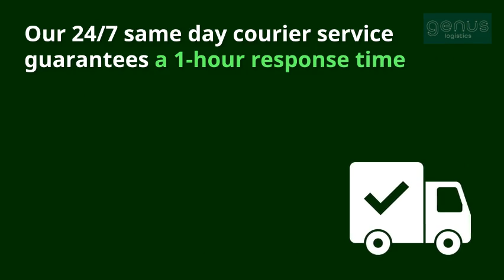Same Day Courier Glasgow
Get your urgent business parcels delivered on time with Same Day Courier Glasgow.  We believe that finding urgent transport solutions requires smart thinking.